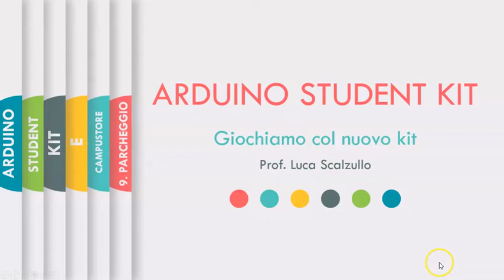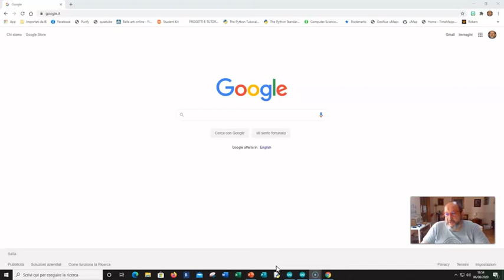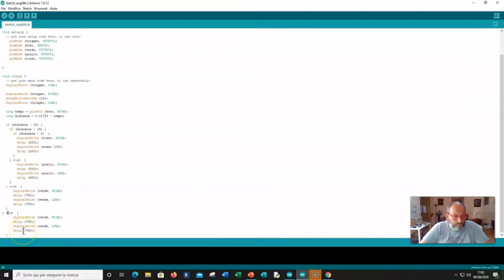YT Arduino Student Kit - 9 Parcheggio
Non ho il sensore di parcheggio in auto. Fermo la marcia indietro solo quando sento il rumore della macchina che tocca l'altra.

E se provassimo a realizzarne uno?